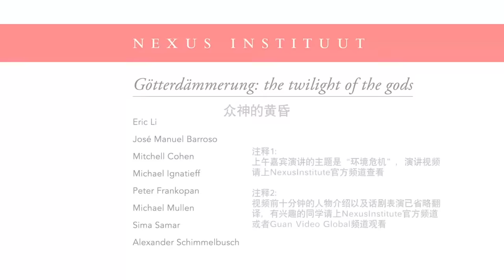[全场] 未来，谁将会主导世界？｜Nexus 2019年辩论全场｜李世默